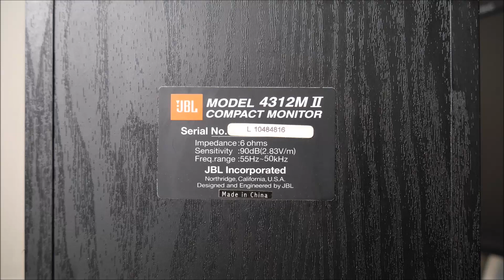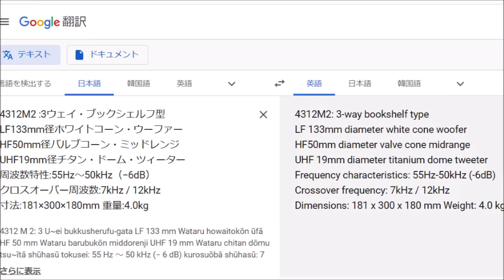JBL 4312MⅡ 2台目(黒) 空気録音 13cm3wayスピーカー A級アンプ ヤマハ CA-800Ⅱ 13cm2way speaker Class A amplifier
JBL 4312MII second unit (black) air recording 13cm2way speaker Class A amplifier Yamaha CA800II

   [SOUND DEMO]
    Audiophile Test Demo
     [soundclip]

sugiyamayukaで検索
♪懐かしい景色　♪For Baby
その他